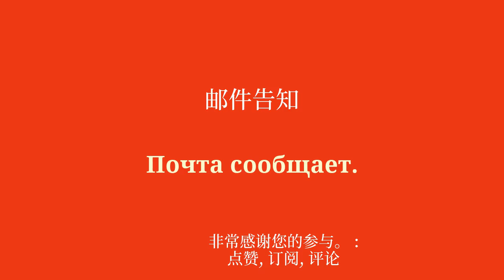几分钟内学会俄语